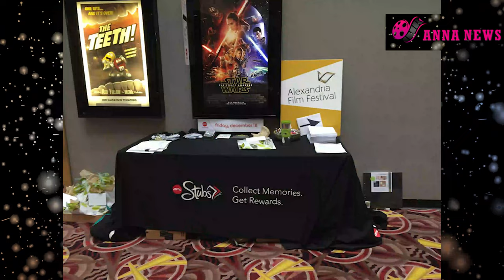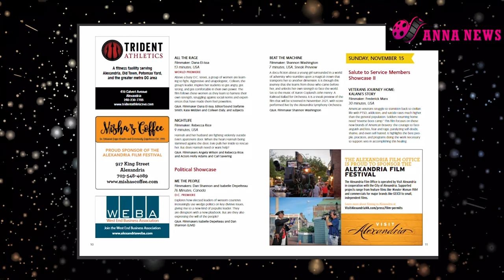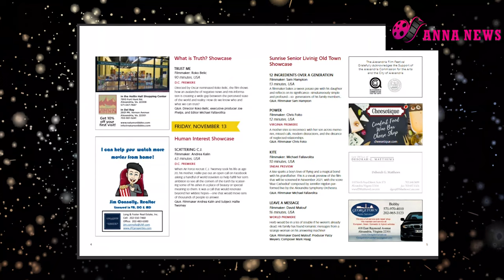Alexandria Film Festival announced the winners - Julia Reichert , Roko Belic | Anna News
The Best of Fest award was given to “9 to 5” by Julia Reichert and Steven Bognar. Joe Cantwell Award for Excellence in Documentary Filmmaking went to “Trust Me” Roko Belic, Joe Phelps, Michael Fallavollita.

Hey dear friends! Welcome to the Film Journal channel - Anna News Category. Today's issue: Alexandria Film Festival Announces 2020 Winners.

Celebrating 14 years of independent film from around the world, the Alexandria Film Festival offers an enriching cinematic opportunity for filmmakers and film lovers alike by bringing high quality, diverse and thought-provoking films to Alexandria and the greater Washington, D.C. metro area. The 14th anniversary of the Alexandria Film Festival took place November 12-15, 2020. Year after year, the festival attracts exceptional independent short and feature-length films, while also holding filmmaker Q&As and staging other arts-related presentations. Alexandria and the surrounding region are home to an educated audience of film enthusiasts. Yesterday afternoon, the Alexandria Film Festival (AFF) announced the winners: Anchoring the festival’s opening night and its 19th Amendment Centennial Celebration Showcase of films is “9 to 5: The Story of a Movement” by Oscar-winning filmmakers Julia Reichert and Steve Bognar. The documentary follows a group of office workers in the 1970s that organize a national movement for gender equality in the workplace. The movement inspired the 1980 Hollywood film “9 to 5” starring Jane Fonda, Dolly Parton, and Lily Tomlin.
Opening night also brought the D.C. premiere of “Trust Me,” directed by Oscar-nominated Roko Belic. The film takes audiences to the front lines of the worldwide information battle creating an avalanche of negative news and misinformation and creating a gap between how we perceive the world and reality. How do we know what and who we can trust?
“We are thrilled to be able to bring ‘9to5: The Story of a Movement’’ and the premiere of “Trust Me” to the greater Washington, D.C. metro area,” said Margaret Wohler, chair of the festival. “Not only can audiences view an amazing slate of films, many of them by artists in our region, but we’re bundling live and pre-recorded Q&A sessions with filmmakers in order to deliver a memorable festival experience.”
Another standout feature of this year’s festival: women direct nearly half the films. “As our nation celebrates the 19th amendment guaranteeing women’s right to vote, we are honoring this milestone of equality by featuring a number of films by women and about women,” added Wohler. “One goal of the festival is to give underrepresented voices in the film world the opportunity to be heard.”
Several other films were also awarded in the following categories: Audience Award: “The Legacy Sessions” David Ashton and Silas Brigham Special Jury Prize: “Anacronte” Raul Koler and Emiliano Sette Best Foreign Language Film: “Snowland” Jonni Kicoltz Regional Award: “Beat the Machine” Shannon Washington Outstanding Performance Award: “Saving Robin Williams” Lawrence Whitener and Roger Kabler Alexandria
 Alexandria Film Festival 2020

We value your trust and wish every success to your work.